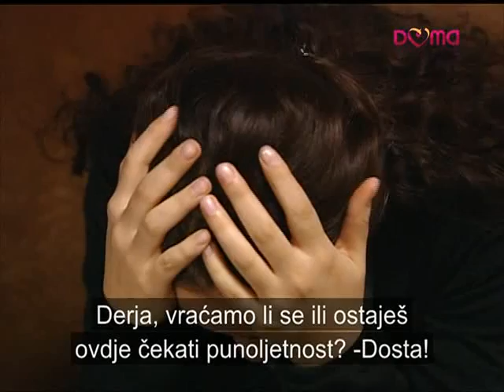moja majka - annem 75. epizoda 4. dio